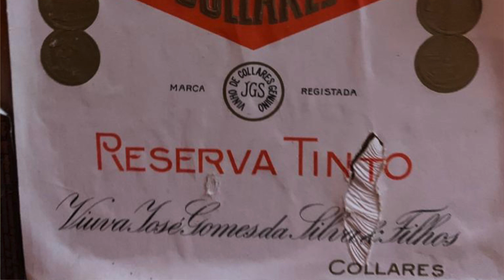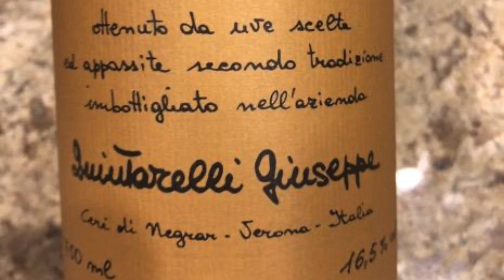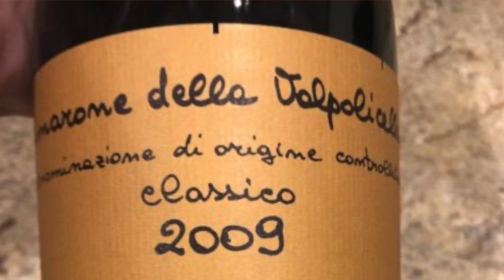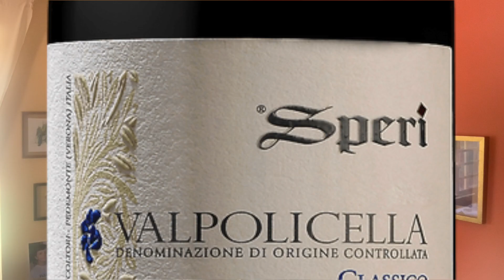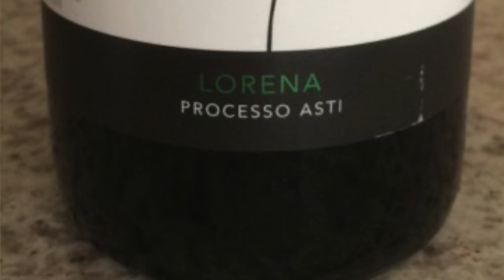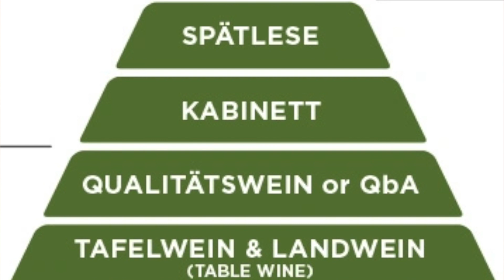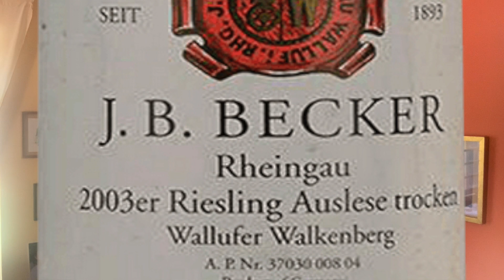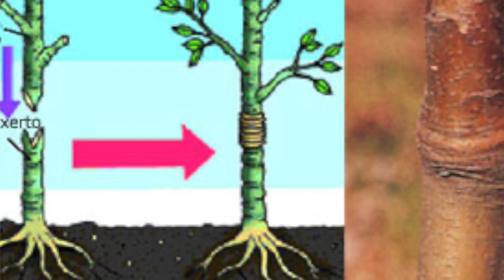Sobre adições de produtos químicos nos vinhos e outras dúvidas!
Nesse vídeo abordamos o polêmico tema dos "produtos químicos" e seguimos com as dúvidas que chegam de todos os lados!

Saúde!

LEMBRE-SE:
BEBA SEMPRE COM MODERAÇÃO
SE BEBER NÃO DIRIJA
ÁLCOOL PARA MENORES É PROIBIDO